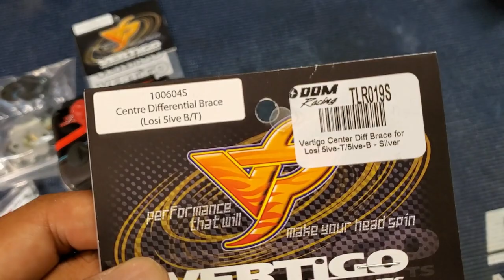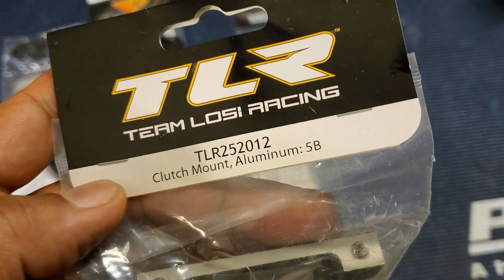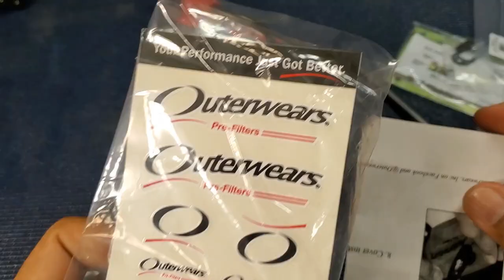Another 5ive-T Update/Engine Install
Winter project going full steam ahead.  Mounting an engine in the Losi 5ive platform.  Killer Bee killswitch installed.  Clutchbell, clutch housing, and 21T pinion installed.  Upper engine mount modified/installed.  Winter project getting closer to completion.  Enjoy!